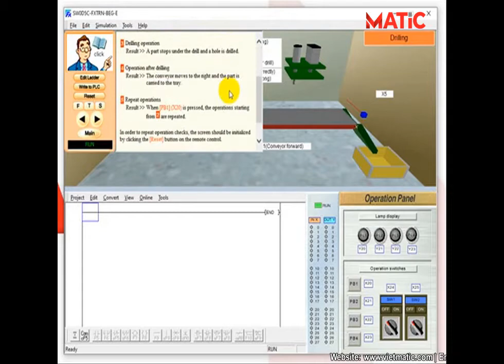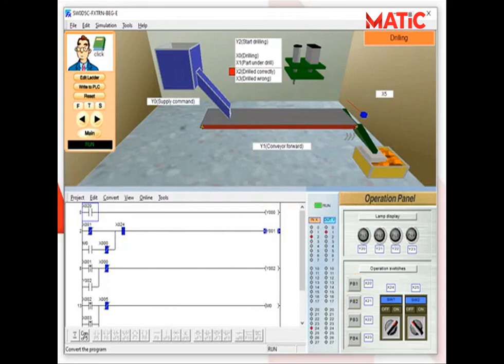[FX-TRN-BEG-E] Hướng dẫn lập trình PLC Mitsubishi Bài E-4: Khoan chi tiết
Thực hành lập trình PLC Mitsubishi FX cho người mới bắt đầu

Part 1: Hướng dẫn xóa bộ nhớ PLC dòng FX, phần mềm GX Work

Part 2: Hướng dẫn download chương trình xuống PLC Mitsubishi FX

Part 3: Hướng dẫn tải chương trình PLC Mitsubishi FX về máy tính (PC)

Part 4: Hướng dẫn tạo project mới trong GX Work2 cho PLC Mitsubishi FX

Part 5: Cách sử dụng tập lệnh LD, LDI PLC FX trong GX Work 2

Part 6: Lệnh OUT trong PLC Mitsubishi FX, phần mềm GX Work 2

Part 7: Lệnh AND, ANI trong PLC Mitsubishi FX, phần mềm GX Work 2

Part 8: Lệnh OR, ORI trong PLC Mitsubishi FX, phần mềm GX Work 2

Part 9: Lệnh LDP, LDF, ANDP, ANDF, ORP, ORF trong PLC Mitsubishi FX, phần mềm GX Work 2

Part 10: Lệnh ORB trong PLC Mitsubishi FX, phần mềm GX Work 2

Part 11: Lệnh ANB trong PLC Mitsubishi FX, phần mềm GX Work 2

Part 12: Lệnh MPS, MRD, MPP trong PLC Mitsubishi FX, phần mềm GX Work 2

Part 13: Lệnh MC, MCR trong PLC Mitsubishi FX, phần mềm GX Work 2

Part 14: Lệnh INV trong PLC Mitsubishi FX, phần mềm GX Work 2

Part 15: Lệnh MEP, MEF trong PLC Mitsubishi FX, phần mềm GX Work 2

Part 16: Lệnh PLS, PLF trong PLC Mitsubishi FX, phần mềm GX Work 2

Part 17: Lệnh SET, RST trong PLC Mitsubishi FX, phần mềm GX Work 2

Part 18: Hướng dẫn đọc, ghi nhiều địa chỉ I/O cùng lúc trên PLC FX

Part 19: Hướng dẫn đọc địa chỉ PLC và Module I/O Mitsubishi

Part 20: Hướng dẫn sử dụng module analog FX2N-4AD

Part 21: Chương trình đọc nhiệt độ với module Mitsubishi FX2N-4AD-PT

Part 22: Lập trình analog với module Mitsubishi FX2N-2DA

Part 23: Hướng dẫn đấu nối servo Panasonic với PLC Mitsubishi (Sink)